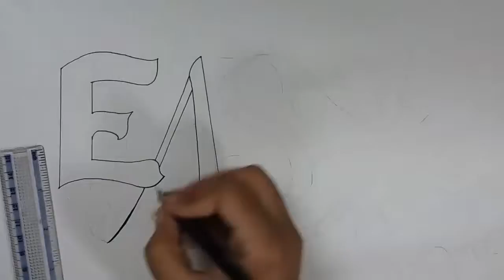freehand cover photo for YouTube || do it yourself ◇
give me any suggestion or what u feel is good for me leave them in the comment ... your comment means a lottt ♡ so leave them ... :) Take care :)